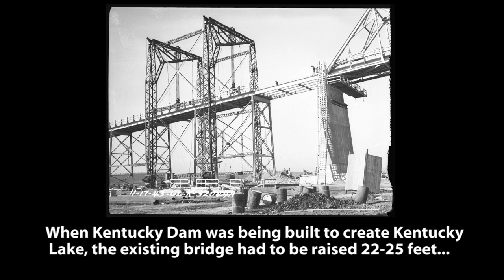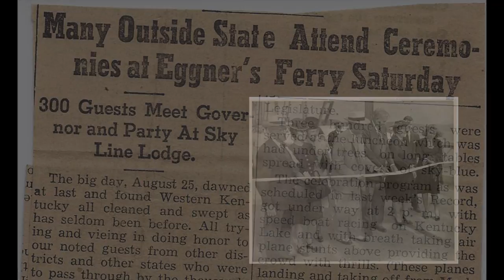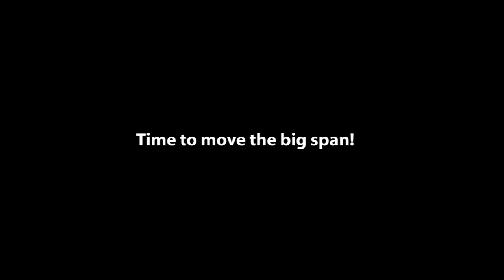Old Eggners Ferry Bridge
A video tribute to the old Eggners Ferry Bridge at Kentucky Lake.